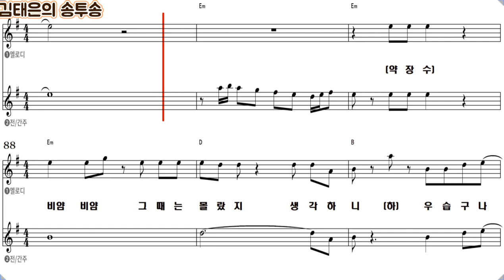음악치료 노래교실 인기곡 배우기, 약장수 (김성환 곡), 안성 평택 오산 화성 노래강사 김태은, 악보가사첨부, Ktrot, Ksongs,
애들은 가라~~~
일단 한번 잡솨바 !
김태은의 송투송
김성환원곡  (약장수)  Em 여키  커버곡